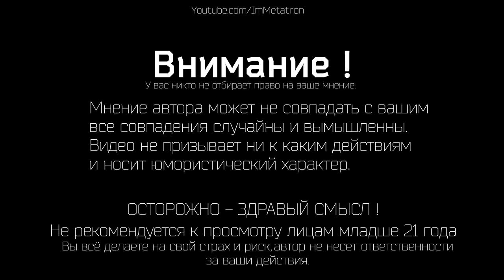MT-4 FLOstick фонарь для кемпинга с повербанком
Фонарь ЯРКИЙ ЛУЧ кемпинг MT-4 "FLOstick" 450лм, Li-Ion 10400mAh, powerbank, IP68 (погружение 2м)